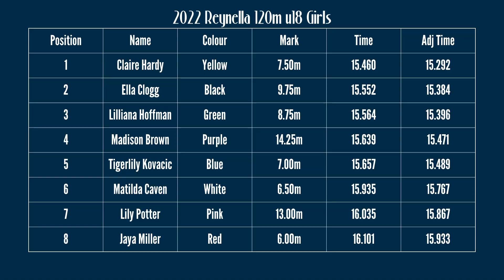2023 Reynella 120m u18 Girls